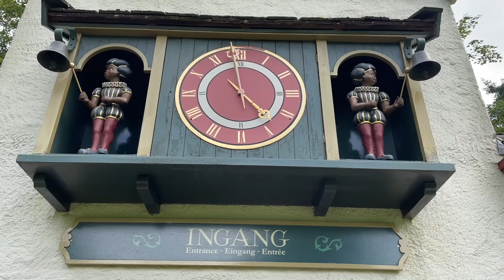Efteling 28-07-2021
Bezoek aan de Efteling met de kinderen.